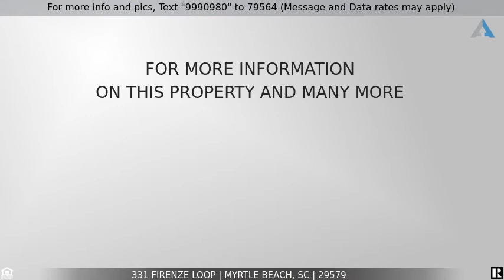Priced at $389,000 - 331 Firenze Loop, Myrtle Beach, SC 29579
Home for Sale in Myrtle Beach

Located in the very desirable resort community of Carrara at Tuscany, this 3-bedroom/2-bath Eaton model is only six years old and has been well maintained by the original owner.  Featuring an open concept living area, the kitchen is a cook's dream with huge island/breakfast bar, granite counters, gas stove and stainless appliances, plenty of cabinets, counter space and a walk-in pantry.  The family room flows out to the covered back porch with extended patio, two ceiling fans and overlooks the large, newly Zoysia sodded back yard with wrought iron fencing.  The master bedroom features a tray ceiling, custom walk-in closet, and master bath with walk-in shower with two seats, private water closet and linen closet.  Two other bedrooms (one used as an office) share a full hall bath with walk-in shower.  Between the kitchen and garage you'll find a convenient drop zone/mud room, as well as a sizeable laundry room (washer and dryer included!).  Wood look ceramic tile throughout and all windows have plantation shutters.  Tuscany is a natural gas community and the resort features amazing amenities including a club house, two pools, a lazy river,  fitness center, game room, movie theater, tennis courts, bocce and pickle ball, and so much more.  Tuscany is located off Hwy 501 and is within 15 minutes of the beach, airport, medical facilities, dining, shopping.  This is the only home for sale in Carrara at Tuscany right now, so don't wait to see this fantastic home.